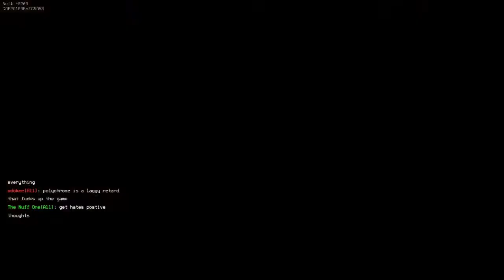Zashen Plays - Super MNC - Ep 49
We have officially cycled around all the pros, and no we are back at Arty!! Too bad a certain someone is here to ruin everyone's match as usual. Let the raging begin :3